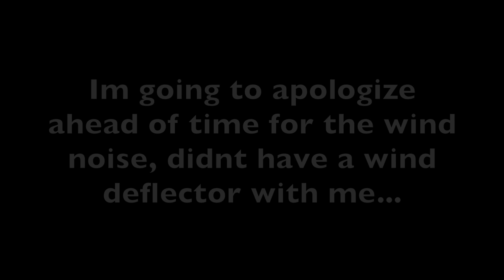Danny McNabb 2014 Chevy SS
Here we interview my good friend Danny McNabb about his preview car history and talk a bit about his new car, a FBO 2014 Chevy SS